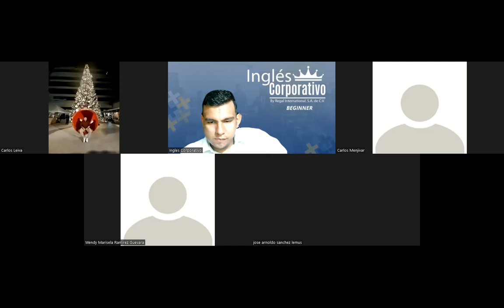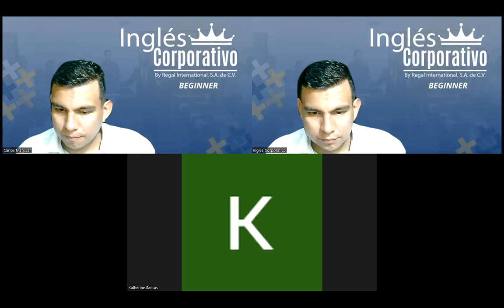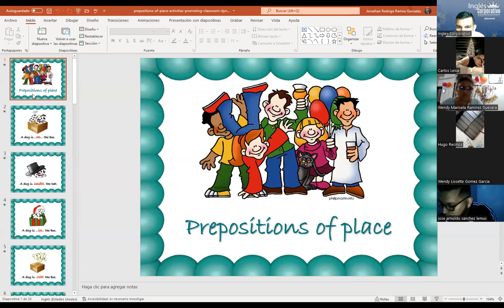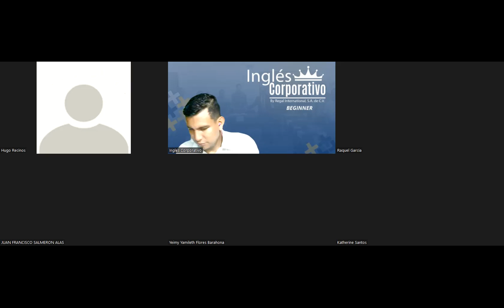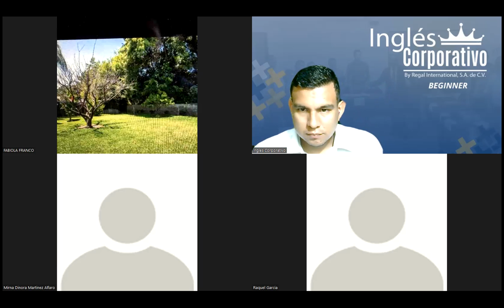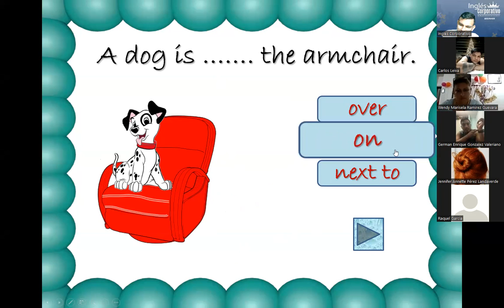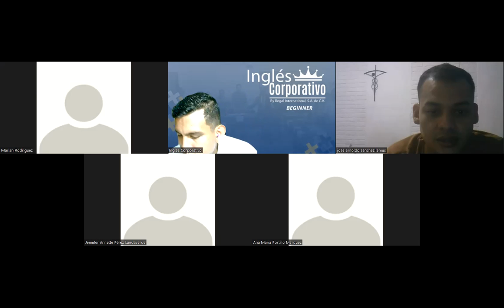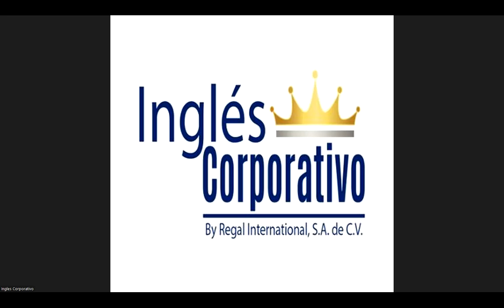Ingles Corporativo-Videoconferencia #16 HOW TO USE PREPOSITIONS OF PLACE.